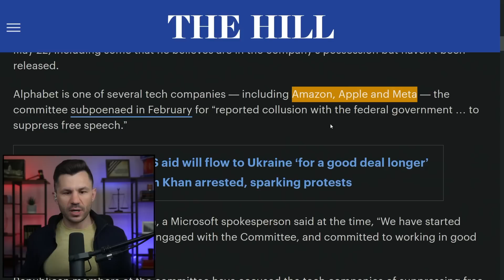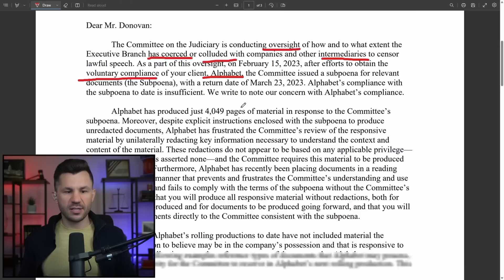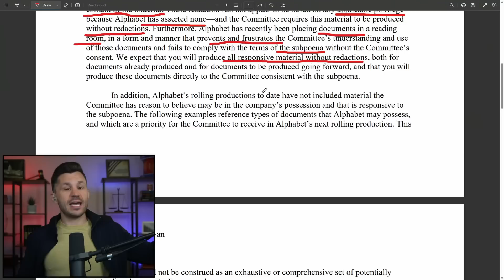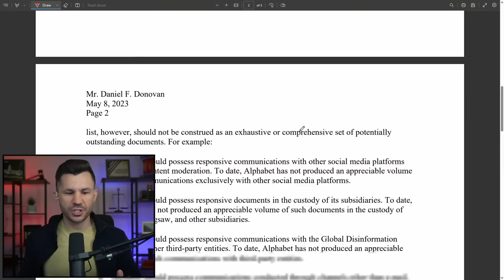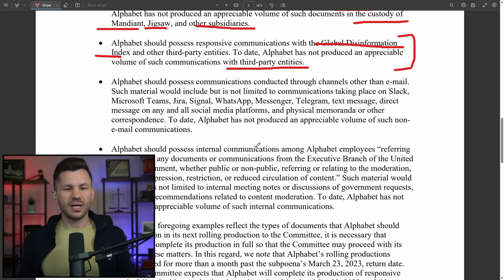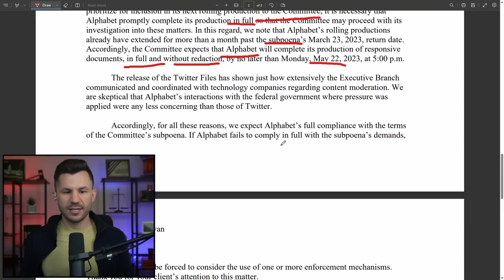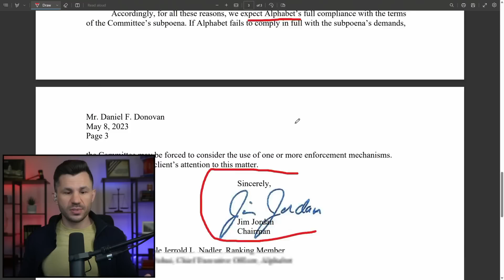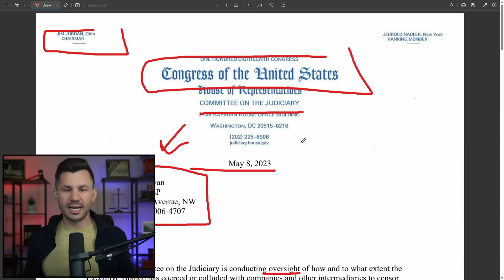No Redactions! Jordan Demands FULL Google Censorship Docs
Rep. Jim Jordan sends a letter to Alphabet / Google / Youtube telling them their delivery of redacted documents is not acceptable.

Timecodes:

00:00:00 - Intro
00:00:18 - The Hill (Press Release)
00:01:20 - Jim Jordan's Letter to Google and YouTube